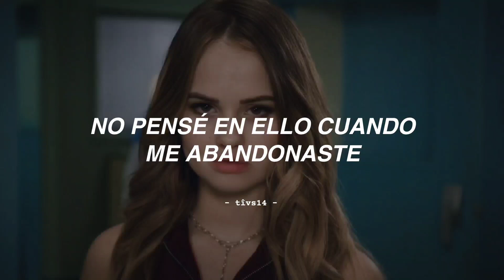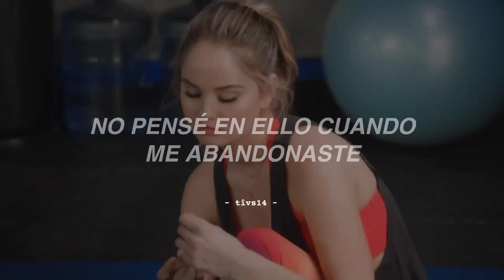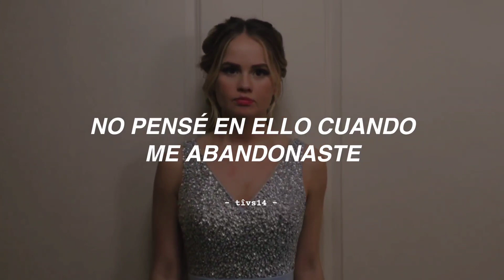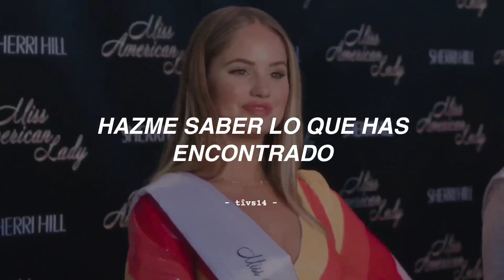Sabrina Carpenter - bet u wanna (Sub. Español)